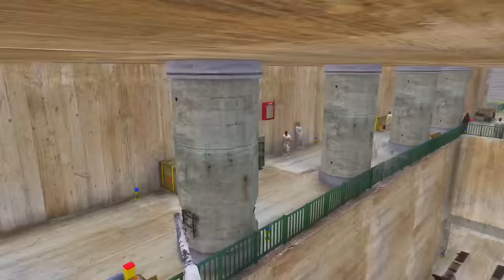Shinchan & Franklin Found Secret Underground Bunker Under Franklin House Inside in GTA 5 Telugu !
Shin Chan Franklin Telugu New Episodes,
Dhanu Anna GTA 5 Shin Chan, Copyright Disclaimer: - Under section 107 of the copyright Act 1976, allowance is mad for FAIR USE for purpose such a as criticism, comment, news reporting, teaching, scholarship and research.